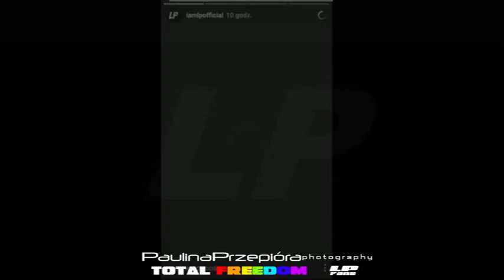LP Warsaw - Total Freedom LP Fans - spotkanie fanów-empik 29.01.2017 oraz kameralny koncert w PR3.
Total Freedom LP Fans

LP Warsaw - spotkanie fanów-empik 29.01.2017 oraz kameralny koncert w PR3.
Photo/Edit by (©) Paulina Przepióra @pp_paulie.